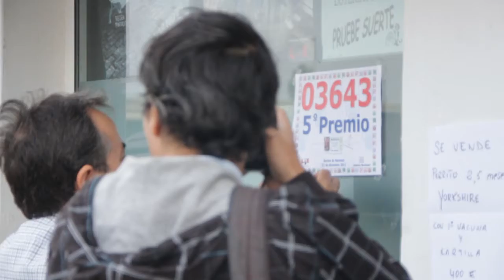El sorteo de Navidad deja dos quintos premios vendidos parcialmente en Arrecife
En Arrecife se han vendido parcialmente dos quintos premios del sorteo de Navidad de este jueves. Se trata del 57.038 y del 3.643, cuyos décimos se han repartido parcialmente en la capital de la Isla.

DiariodeLanzarote.com/ ACN
[Jueves, 22 de diciembre de 2011] [11.47]

El 57.038 se despachó en la administración número tres de Arrecife, que vendió un total de tres décimos, lo que suma 18.000 euros.

Este quinto premio, dotado con 60.000 euros a la serie, ha arrasado en Canarias. La administración número dos de Telde, de la calle Secretario Guedas Alemán, ha repartido 140 series, 840.000 euros.

Otra administración de la calle teldense Poeta Pablo Neruda ha repartido otros 54.000 euros del mismo número al vender ocho décimos.

Además, el 3.643, otro quinto premio, se ha vendido en una administración de lotería del barrio de San Francisco Javier, sin que por ahora se sepa cuánto dinero se ha repartido a los compradores de la zona, que se habrán llevado 6.000 euros por décimo.